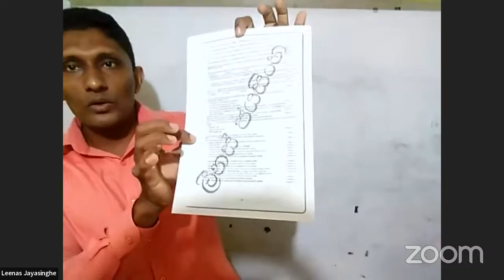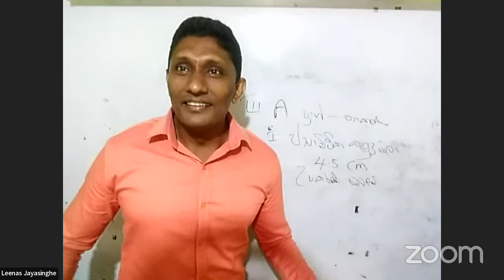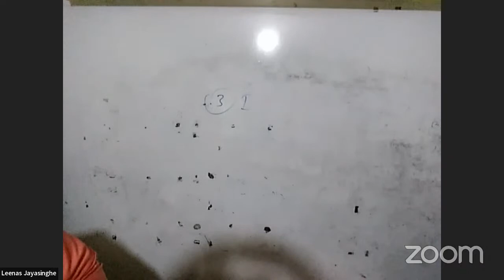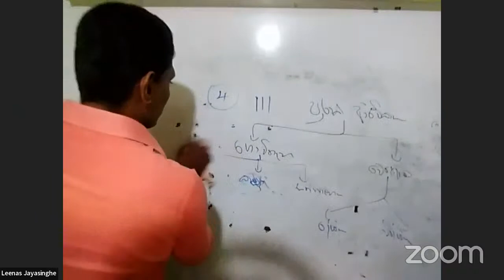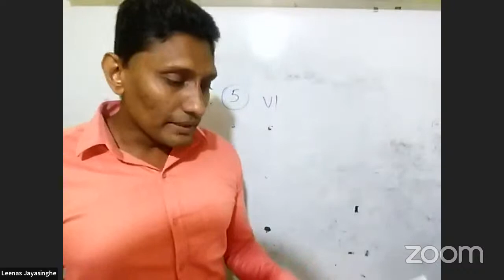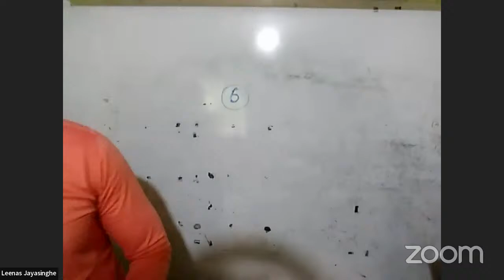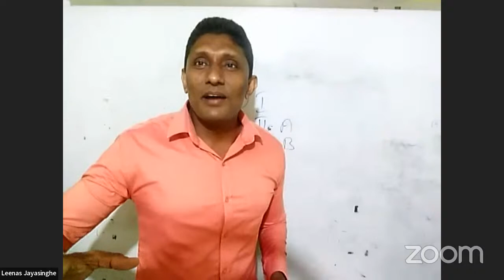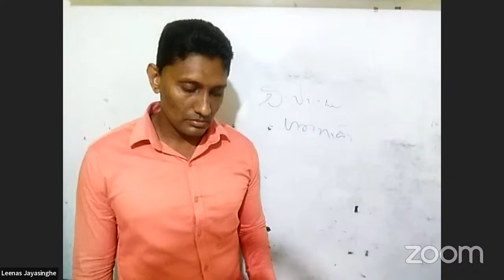2021 GCE Guessing questions for the GCE Ordinary Level Examination | Leenas Jayasingha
2021 GCE Guessing questions for the GCE Ordinary Level Examination | Leenas Jayasingha

⭕ උරුමයක අරුමය රහට කියාදෙන ඉතිහාසය පංතිය

💢නම - Leenas Jayasingha

✍️6 ශ්‍රේණියේ සිට අ.පො.ස [සා.පෙළ] Online පන්ති සඳහා විමසන්න . ✍️

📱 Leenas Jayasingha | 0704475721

✔ B.A , P.G.D.E Government Teacher